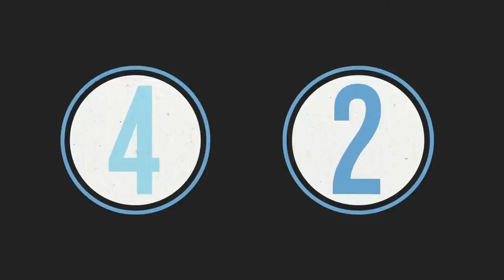Crossbar Challenge | AGUERO v VILLA | Challenge 2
Manchester City's Sergio Kun Aguero takes on New York City's David Villa in a series of football challenges at the City Football Academy.

Challenge two sees the strikers take on the crossbar challenge.

Part 3 still to come.